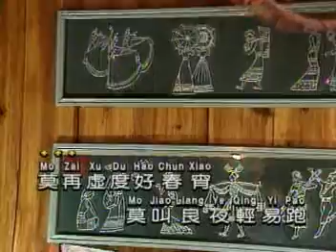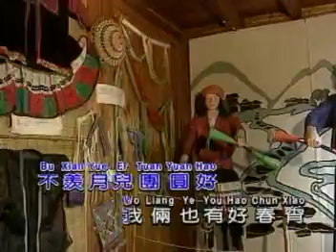好春宵（吴莺音）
1947年歌曲
广西桂林民族村外景